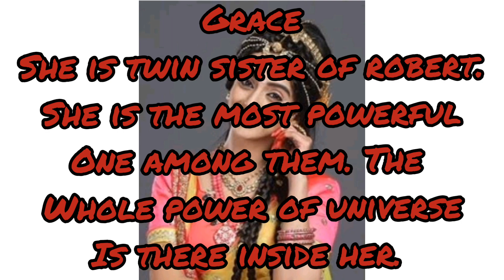A mysterious love story part 1||characters||sumellika